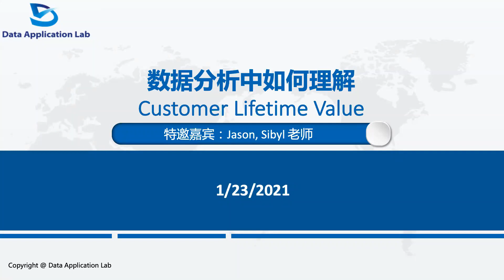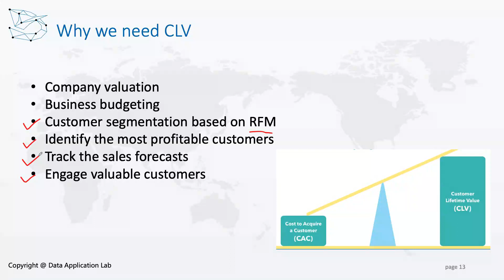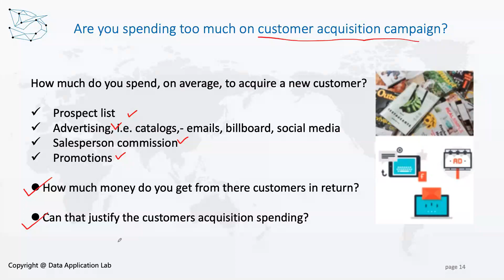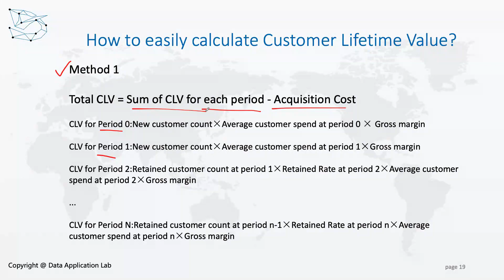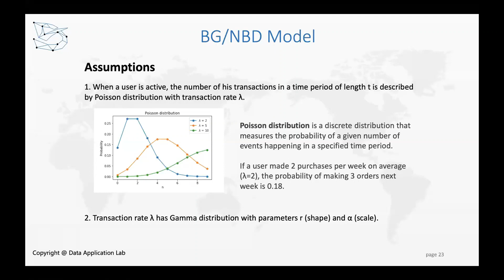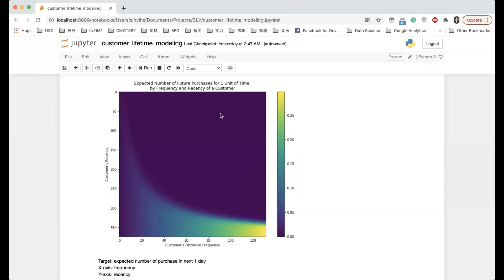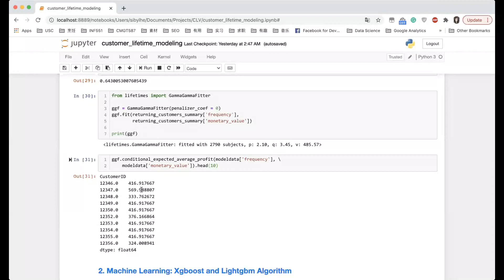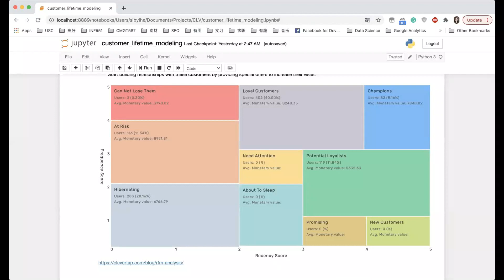用户终身价值(CLV/LTV)：数据分析中如何运用Customer Lifetime Value？（第562期）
互联网公司的面试时常会需要做一些case分析或测试，有很多数据类职位也会向求职者发送一些Take Home Challenge。很多涉及到用户的数据，如果能够结合实际分析CLV模型（Customer Lifetime Value），会有意想不到的效果。CLV是评估客户生命周期价值模型的一种分析方式， 考虑了完整的客户生命周期，包含客户获取和客户流失，也就是它计算的不只是眼前顾客已经产生的价值，还预测了未来价值。根据客户价值，执行推广计划，评估市场效果， 对客户细分，提供更加针对性的服务。

00:37 本期讲座介绍
01:18 Customer Lifetime Value的定义
04:56 Why we need CLV?
11:42 CLV对于商业分析有哪些价值?
23:43 Customer Lifetime Value Modeling Case Study

数据应用学院是北美首家集培训、项目实习和内推于一体的机构，我们的项目导向课程专注学员成果，并提供职业发展指导。感兴趣的小伙伴可以点击下面的链接，解锁更多专业技能：

另外，我们的AI聘项目面向北美数据类、软件开发类求职者提供了一站式求职解决方案，专注Business Analyst/Data Analyst/Data Scientist/Data Engineer/Software Engineer等相关岗位的求职服务。服务内容涵盖全方位背景评估、求职方案设计、背景和能力提升、全程面试辅导、强大岗位内推支持。有需求的小伙伴可登录AI聘官网进行了解：